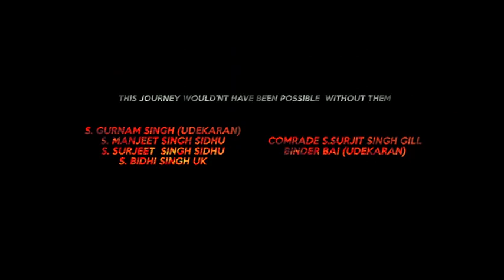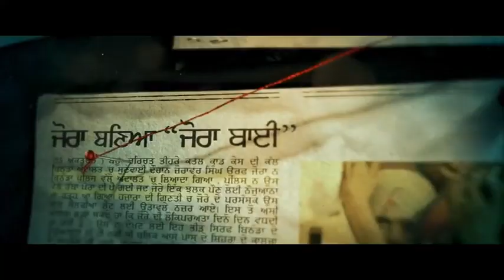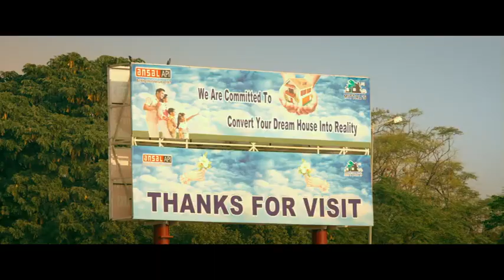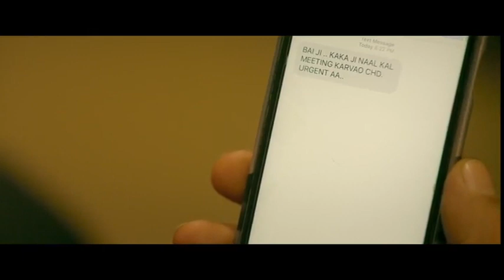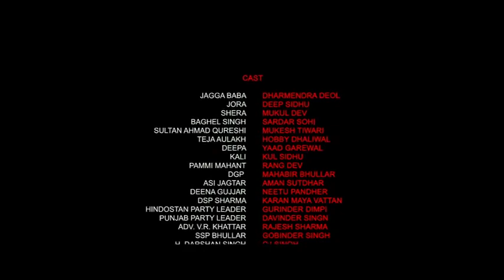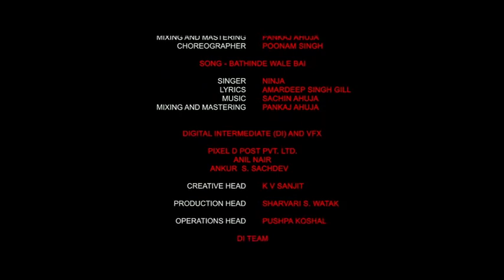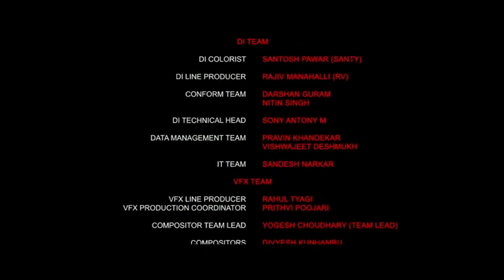Jora 10 Numbaria / Deep Sidhu,Dharmendra / Full Punjabi HD Film 2017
Jora 10 Numbaria latest panjabi movie of 2017 by Deep sidhu in and as jora
Full he film in the link below description